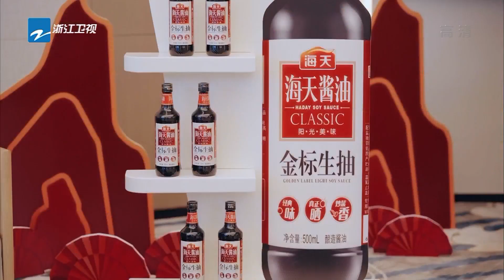杨洋逐渐“宝化”太好笑！贾玲终于等来专属题 《青春环游记3》Youth Periplous Season3 EP3 花絮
11月06日起 青春列车再次出发！和春游家族一起奔赴一场属于幸福、治愈、快乐的旅行，去探寻祖国河山。

春游家族回来啦！！！即日起加入Facebook青环小组并参加活动“青春变变变”
就有机会获得抽奖资格~！各种礼品等你抱走！更有神秘大礼包等你来揭晓呀！！nienie偷偷提醒大家，积极参与活动还有点赞高的留言更容易中奖哦！快和我们一起迎接 青春环游记3 的到来吧！！

《青春环游记第三季》是浙江卫视推出的文化旅游探索类综艺，贾玲、杨洋、范丞丞、宋小宝、杨迪、汪苏泷组成“春游家族”。